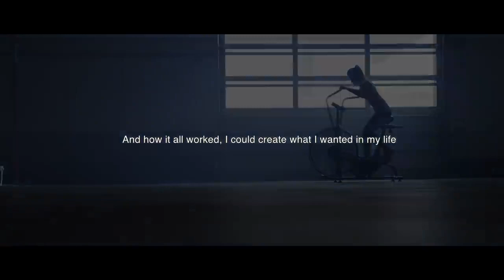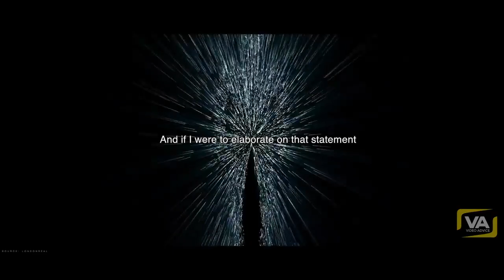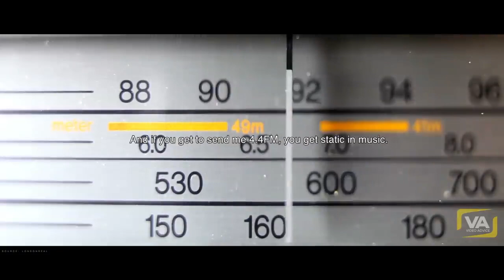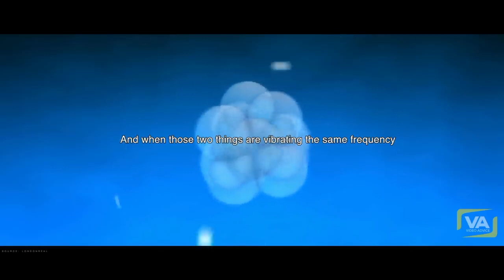Success Mantra-A young monk swears by the power of focus-This was Kept Secret-It Takes Only 4 Days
Success Mantra-A young monk swears by the power of focus-This was Kept Secret by Monks-It Takes Only 4 Days.